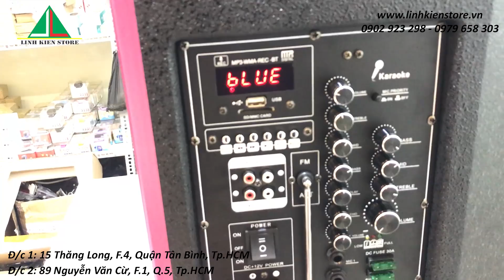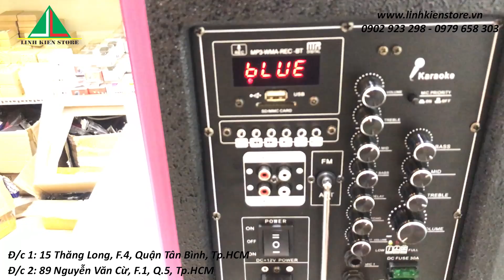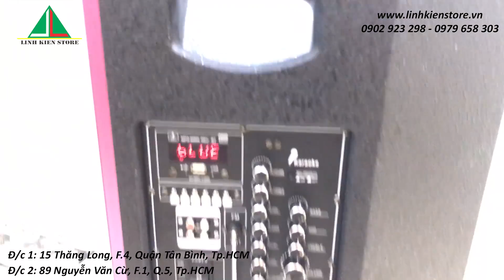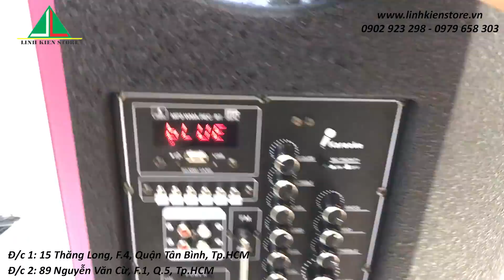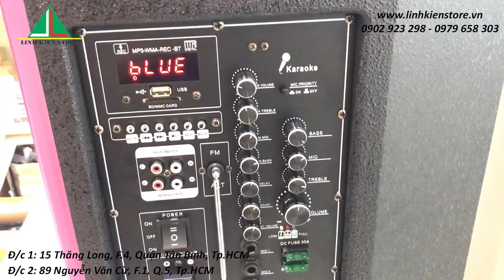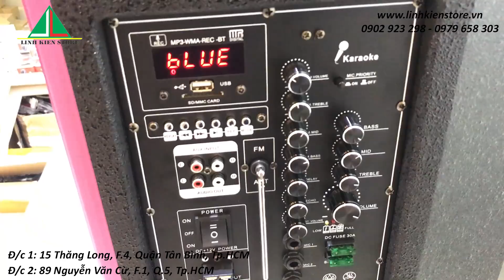Reivew: Loa kéo MBA SA 6606, dòng mới cao cấp nhất của MBA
Dòng cao cấp bậc nhất của MBA , thiết kế gọn hơn,  thêm nhiều tính năng như sạc điện trực tiếp được, thiết kế cầu chì giúp bảo vệ loa tốt hơn. Đặc biệt loa kéo SA 6606 cho ra âm thanh khủng hơn và loa vẫn giữ được nhưng ưu điểm trước giờ mà khách hàng rất thích ở dòng MBA này.
Địa chỉ: 15 Thăng Long F4 Tân Bình HCM
ĐỊa chỉ 2: 89 Nguyễn Văn Cừ P1 Q5 HCM
Giờ làm việc: Từ 9h sáng đến 21h tối ( thứ 2 đến thứ 7)
Từ 9h sáng đến 6h chiều ( chủ nhật)